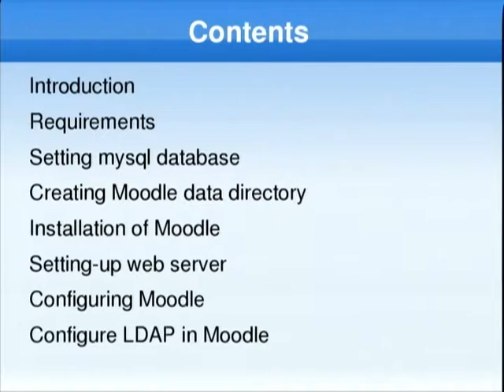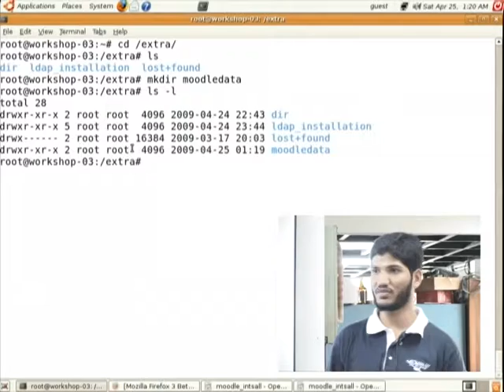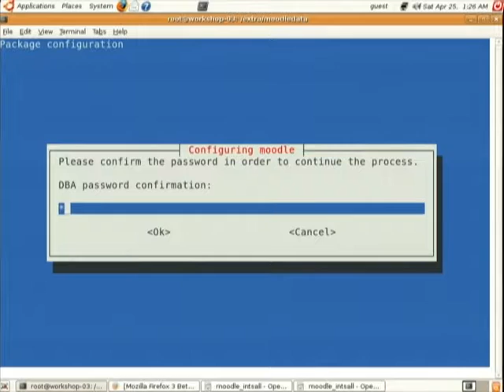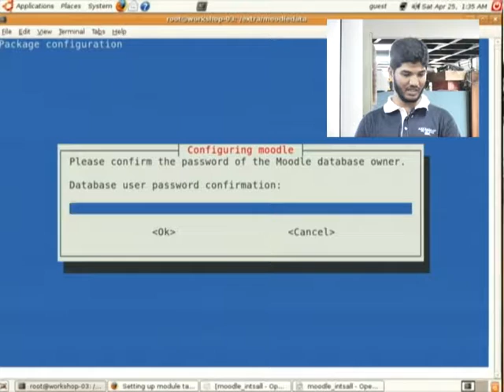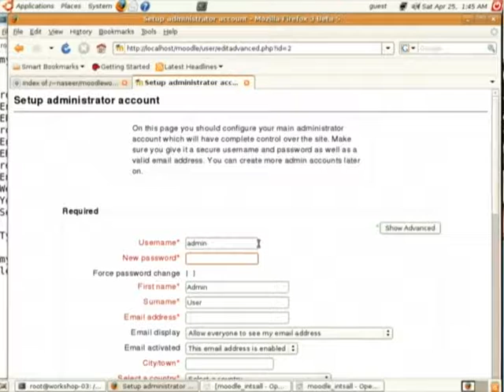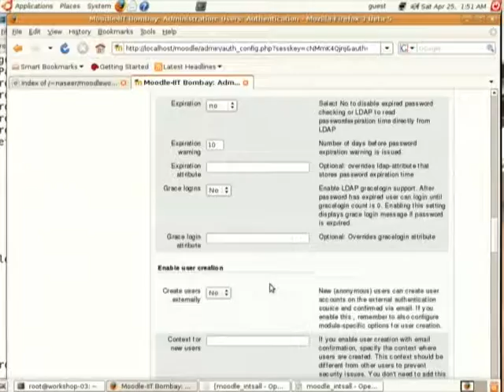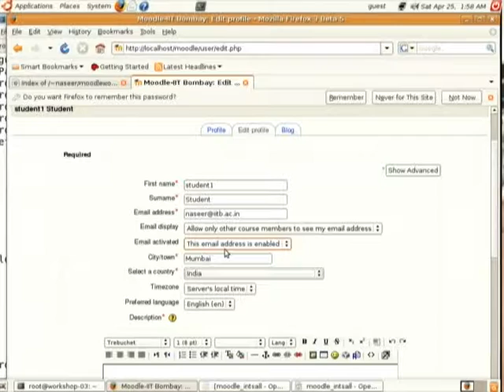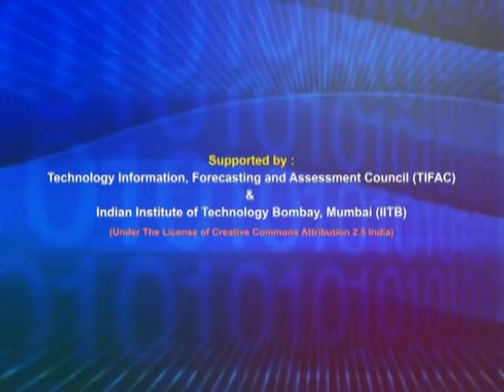ETCP LS11 Moodle Installation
This is 11th Lab Session of Effective Teaching/Learning of Computer Programming workshop arranged for coordinators. It was delivered by Mr. Naseeruddin Md. from IIT Bombay.

In this session he talked about moodle, hardware and software requirements for moodle, setting mysql database for moodle, creating moodle data directory, installation of moodle, setting-up web server, configuring moodle and configure LDAP in moodle.

The syntax used in the video title is as follows :
LS11 - Lab Session 11